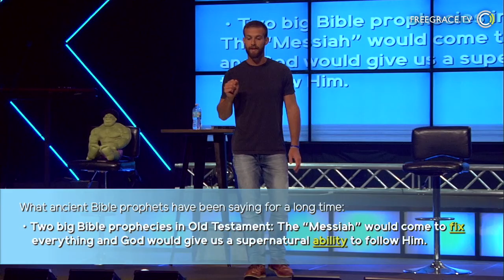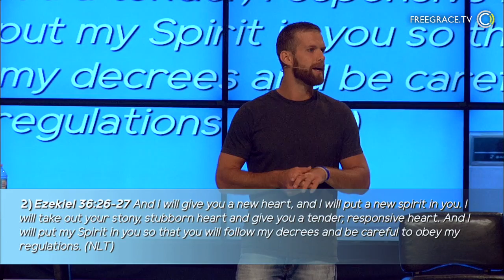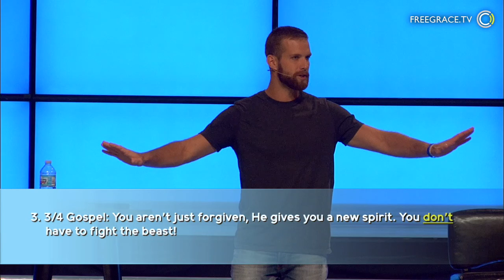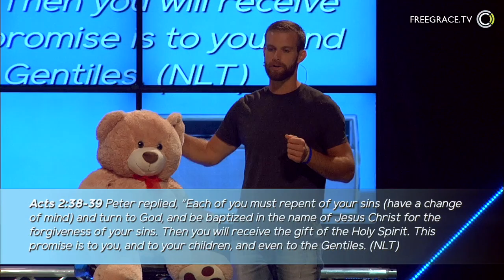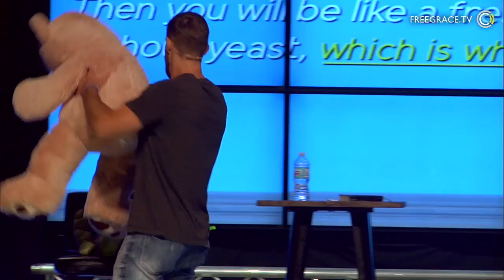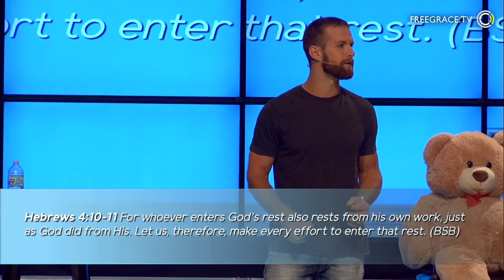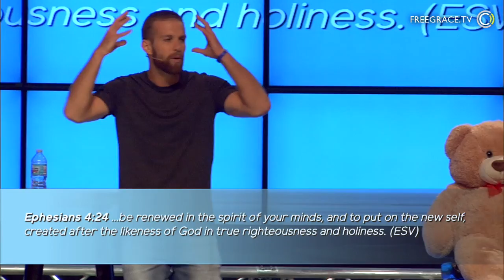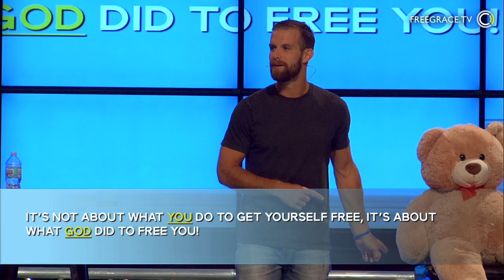The "Beast" of the Gospel | The Best News I Never Heard - Wk 2 | Nick Kantor